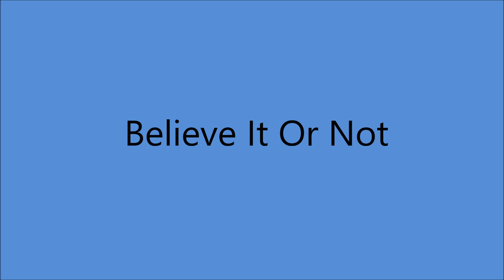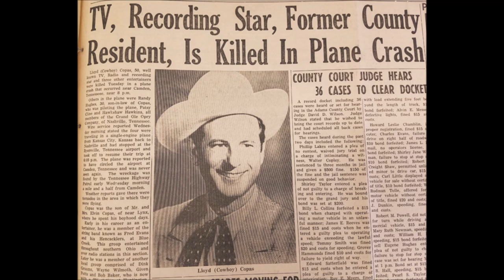Cowboy Copas - Believe It Or Not [c.1947].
Written by  Cowboy Copas - Redd Stewart]

Issued on King  737 B [1948]